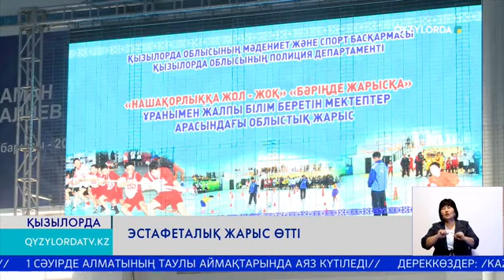Эстафеталық жарыс өтті